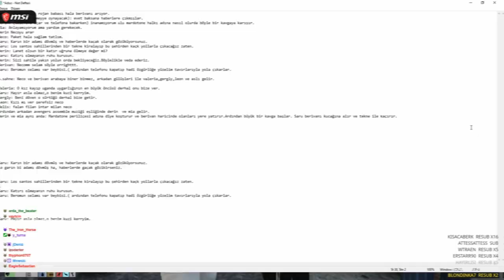KASAP SARU - AŞİRET DİZİSİ ÇEKİMLERİ #62